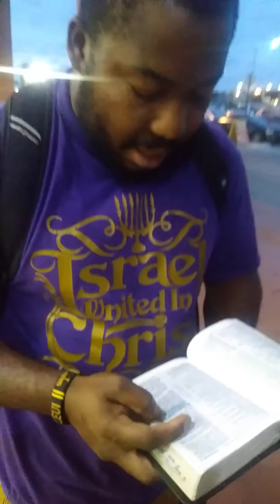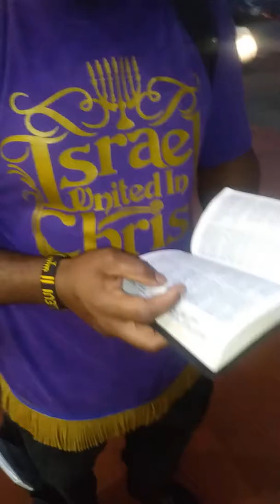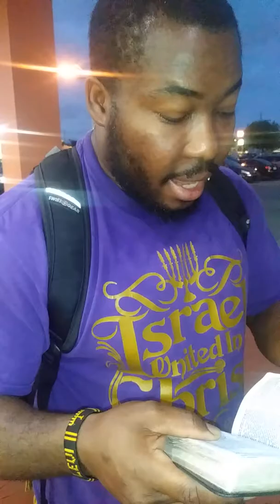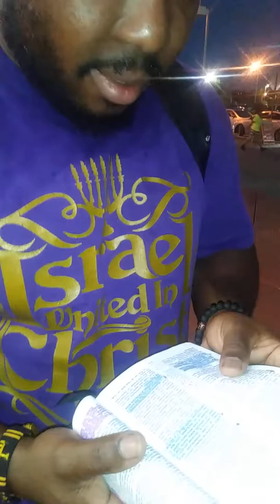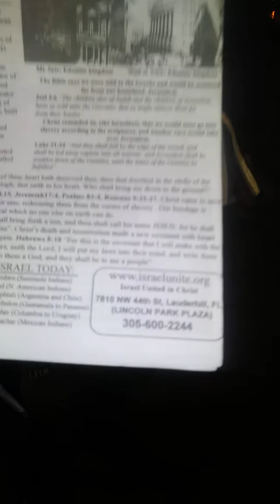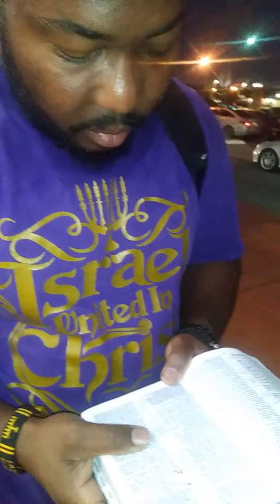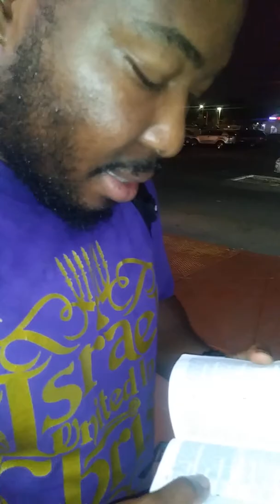Black cloud speaks to the Israelites